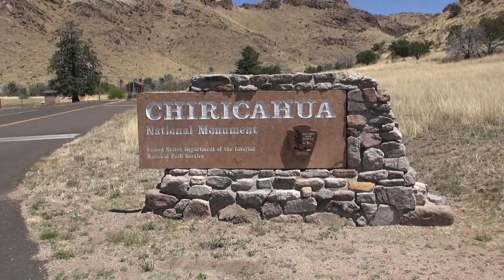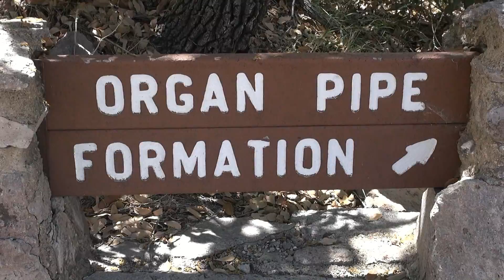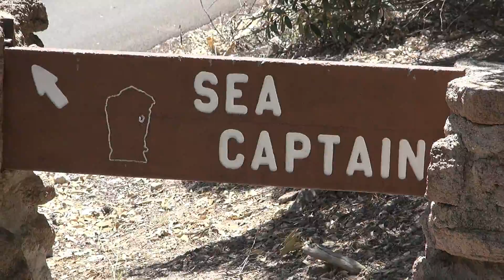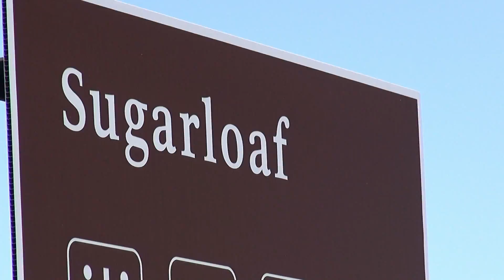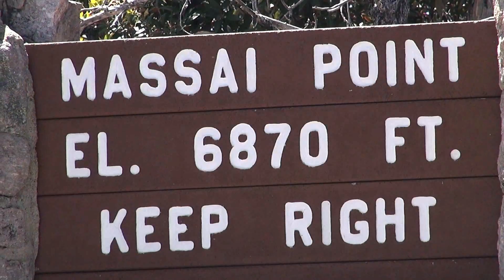Chiricahua National Monument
Chiricahua National Monument is a unit of the National Park System located in the Chiricahua Mountains of southeastern Arizona. The monument was established to protect its extensive hoodoos and balancing rocks. This video includes...
00:00 Park Entrance
02:52 Organ Pipe Formation
05:20 The Sea Captain
09:03 Echo Canyon
11:05 Sugarloaf
14:31 Massai Point
17:06 Balanced Rock Formation